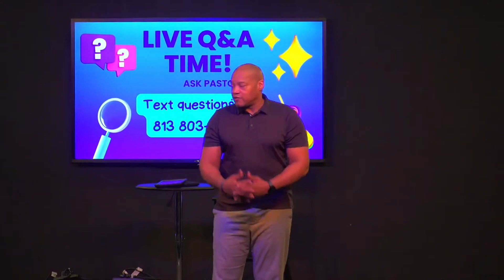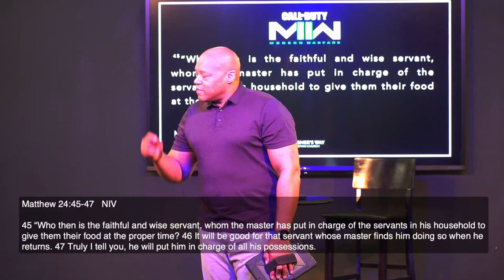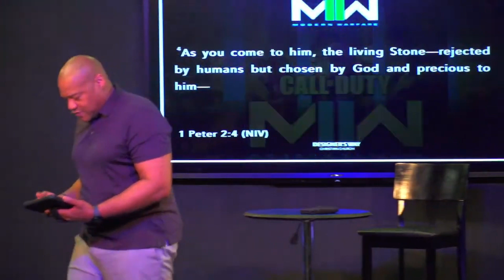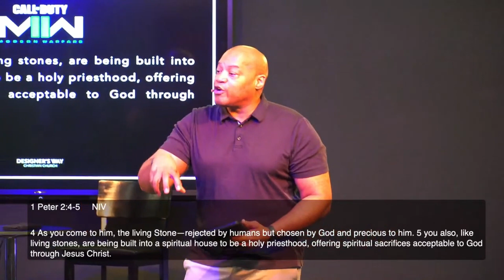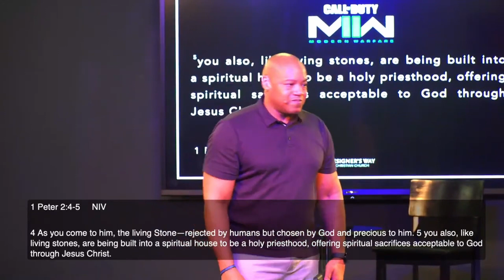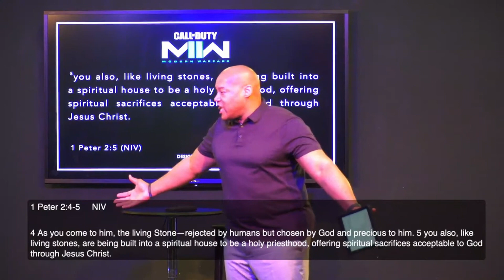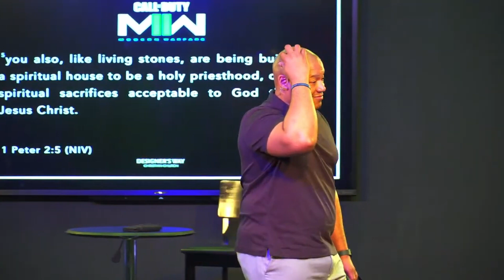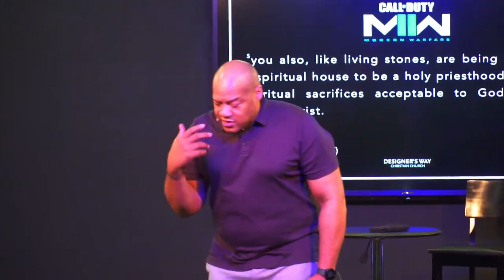Call of Duty Modern Warfare Part 3 // Pastor Ron Simmons